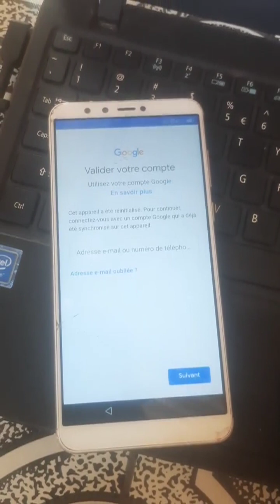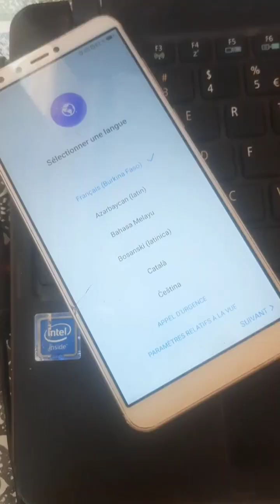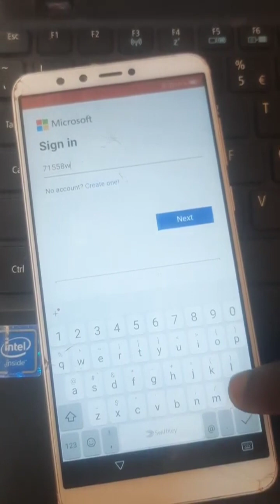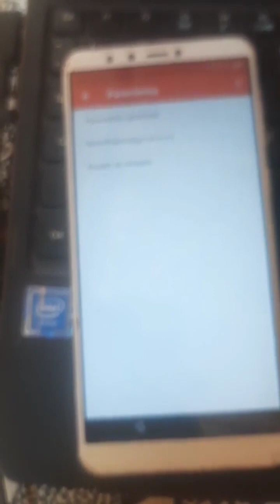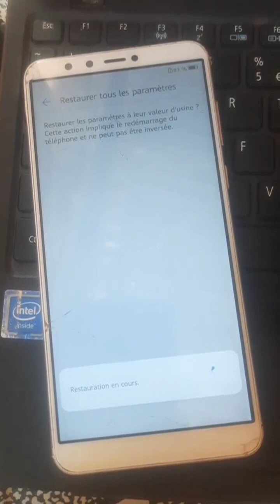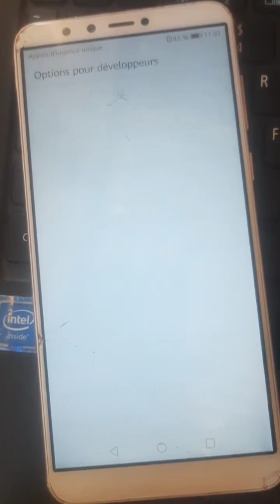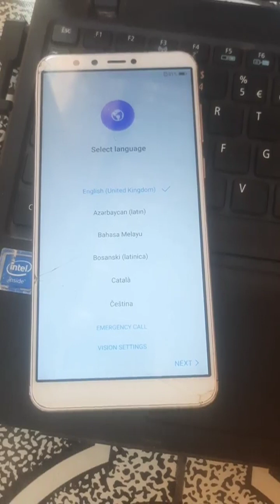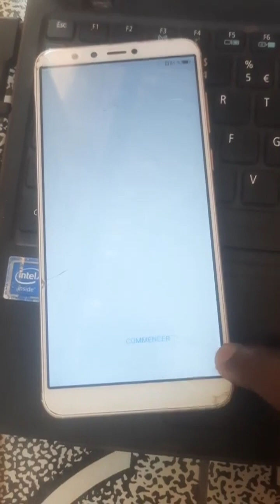Huawei Y9 2018 Fla-Lx2 Google account frp bypass without PC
Huawei Fla-lx2 frp bypass
without pc